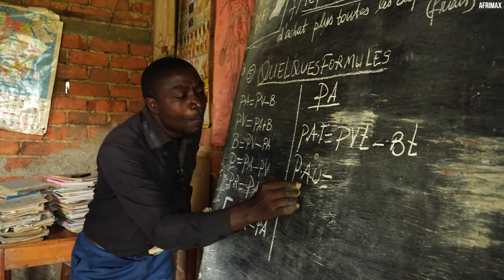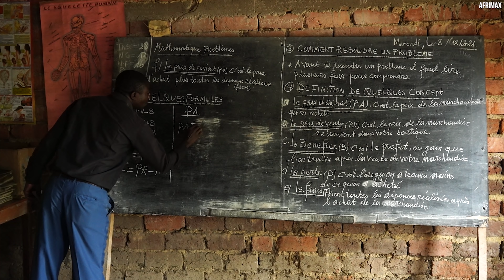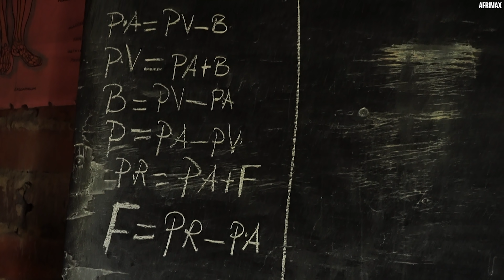Umusaza wimyaka 71 wiga mumashuli abanza yatunguye abantu | Burya yigana nabuzukuru be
Afrimax TV Twasuye ISAAC umusaza wimyaka 71 wiga mumwaka wa 3 wamashuli abanza. Uyu musaza avuga ko atagize amahirwe yo kugera mwishuli akiri muto kuko agace abamo yabyirutse ntamashuli gafite.